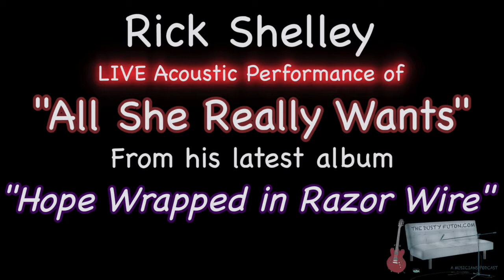Rick Shelly Performance Tease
Rick Shelley performs "All She Really Wants" live on The Dusty Futon.

Listen to the full episode on DustyFuton.com or through your favorite podcast service by searching "Dusty Futon" and "Rick Shelley"

The Dusty Futon is revolutionizing the music industry...one artist at a time.